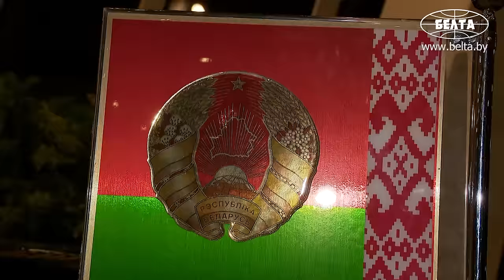Лукашенко в Азербайджане: Тепло! В раю живёте! // Как встречали Президента? || Май, 2024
Президент Беларуси Александр Лукашенко прибыл с государственным визитом в Азербайджан. Белорусский борт номер один 15 мая приземлился в международном аэропорту Гейдар Алиев.

На флагштоках перед правительственным терминалом "Шараф" подняли государственные флаги Беларуси и Азербайджана, а вдоль ковровой дорожки бирюзового цвета в ожидании главы государства выстроились военнослужащие роты почётного караула.